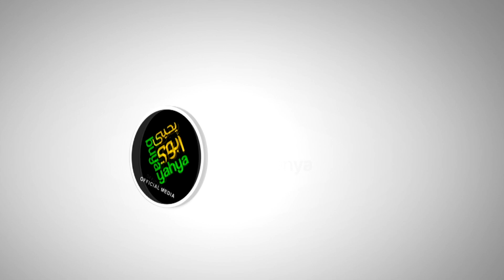Tidak Direstui oleh Orang Tua, Bolehkah Menikah dengan Wali Hakim ? - Buya Yahya Menjawab